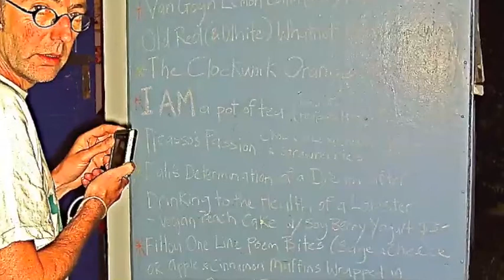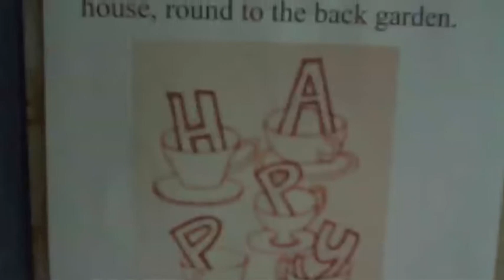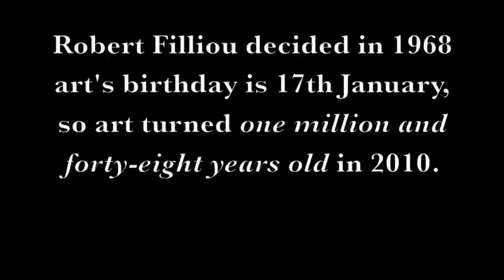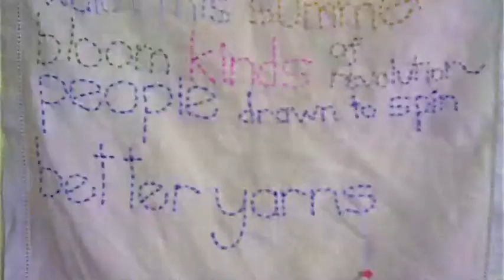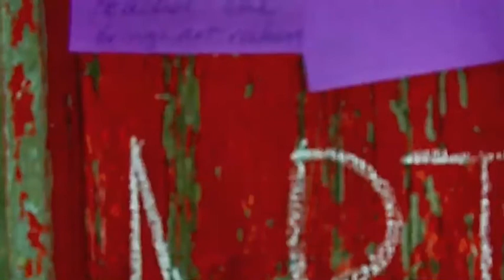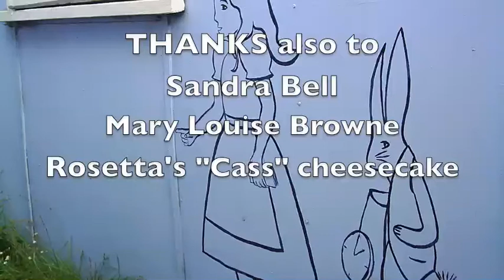Happy Tea House art's birthday copy.mov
In 1968, Robert Filliou decided art's birthday was a million years before. We celebrated art's birthday at The Happy Tea House, Tamaki Makaurau Auckland since an old art school friend of mine visited from France, he told me about their celebrations over there.

This video is also the beginning of a project, "Myths and Legends we live", to be filmed for as long as it takes and eventually shown as a full-length film in a cinema.  Perhaps you have a myth or legend you are living right now, you'd like to have an episode made about your myth or legend?

Please google my name to see what kind of work I usually do, if you like it then I could like your work, we shall see.  I can only film work I like, that's the criteria.

Commercial enterprises may apply to pay a fee and have an episode made about them, however they have to have myth or legend qualities and I have to like what they do. The business must also be ethical, for example, 'If everyone did what you are doing, would it be okay?'

Raewyn Alexander writer, editor, international communication consultant and events manager